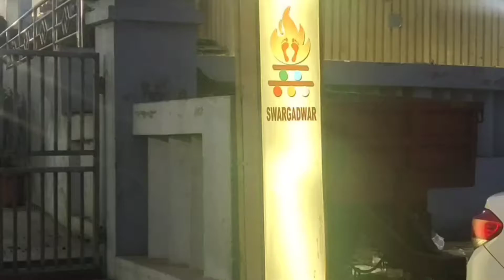A TRIP TO PURI SPECIAL DARSHAN LORD JAGANNATH🙏VISIT SEA BEACH.. EATING SEA FOOD 🦀 🦐 😋